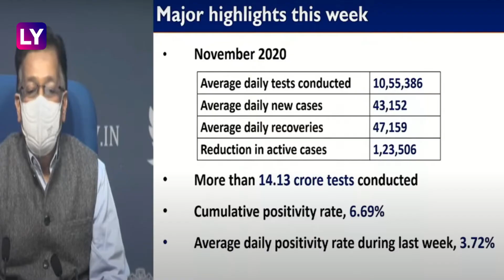Coronavirus Vaccination: सरकारने कोरोना लस संपूर्ण देशात दिली जाईल असे म्हटले नाही - आरोग्य मंत्रालय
प्रत्येक जण असा विचार करीत आहेत की, कोरोनावर लस आल्यानंतर ते कोरोनापासून सुटतील परंतू तसे होईलच असे नाही म्हणजेच  कोरोनावर लस आली तरी ती सगळ्यांना दिली जाणार नाही आहे. जाणून घ्या याबद्दल अधिक.